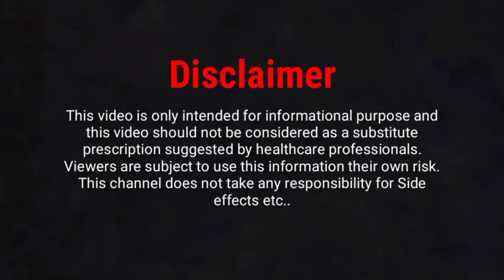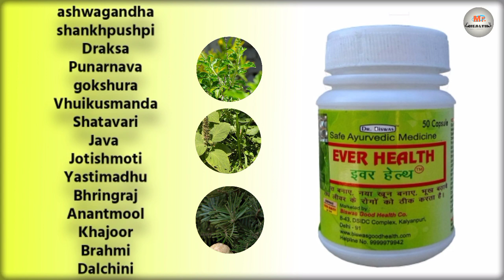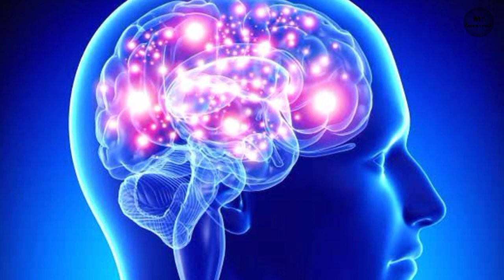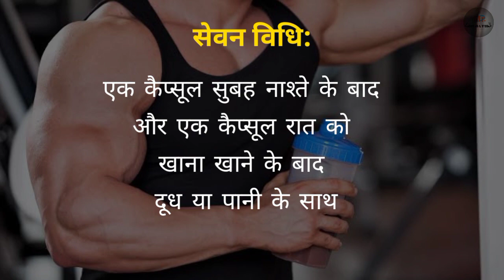EVER HEALTH CAPSULE | Miracle for weight gain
This video is about Dr Biswas ever health capsule. ever health capsule ek ayurvedic medicine hai. iska istemal wazan badhane ke liye aur kamjori dur karne ke liye kiya jata hai. sharir ko tandurust banane ke liye ye capsule bahut hi effective hota hai. bhuk badhane or wazan badhane ke liye ever health capsule ka istemal kar sakte hai.

minimum order 3 bottle